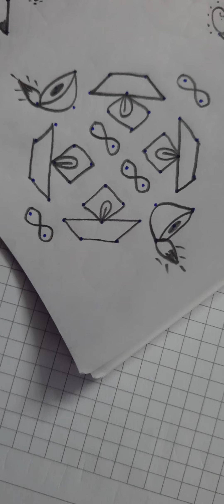9x3x2 dotted diyas 🪔 kolam rangoli design:703